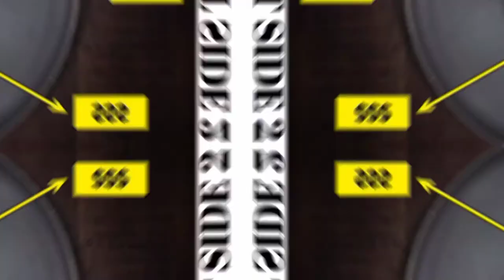7 Reasons Why Fancy Restaurants Serve Such Tiny Portions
If you’ve ever gone to a restaurant and received a beautifully-plated, tiny portion of food, you may have been left astonished. After all, it was probably costly and the portion size probably looked a bit... unproportional. Fortunately, there are interesting reasons for this.

In this video from Bright Side 2 , we explain the reasons why servings at high-end restaurants are getting smaller and smaller. Let us warn you — you may end up surprised and curious to try fine dining.